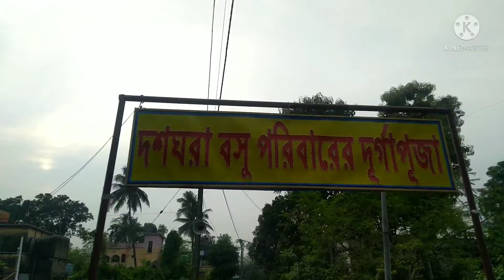Trip to dosghara Bose,Rai and Biswas family